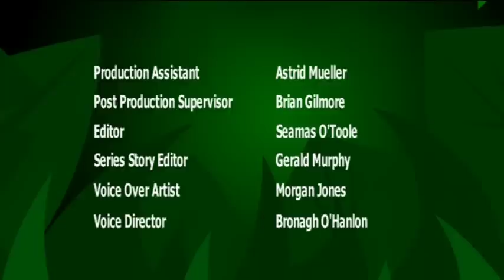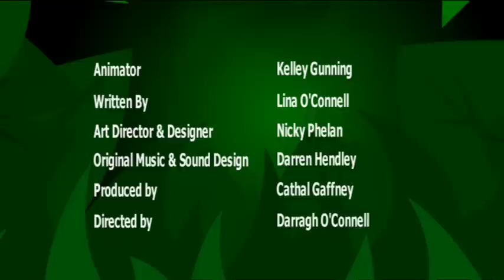I'm a Flamingo